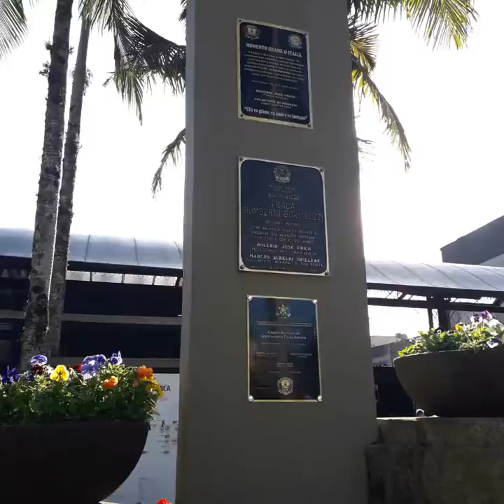Nova Veneza SC.(4)